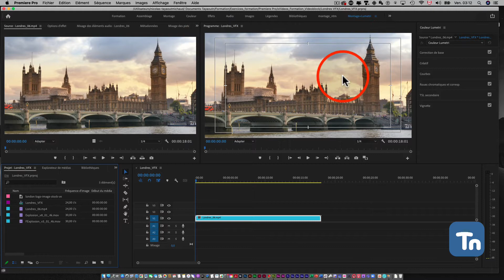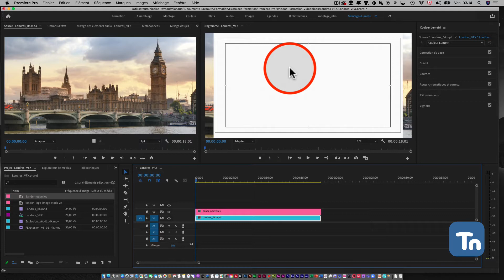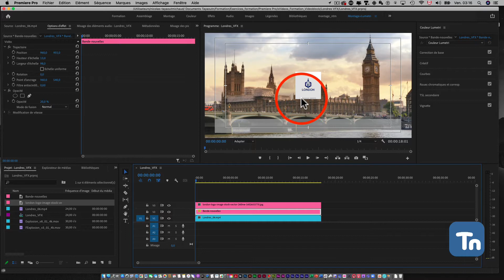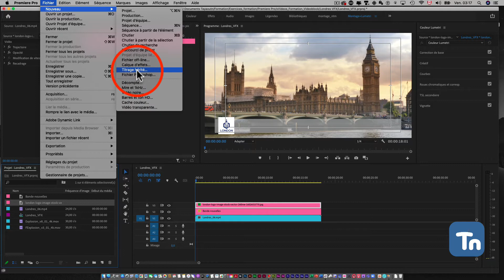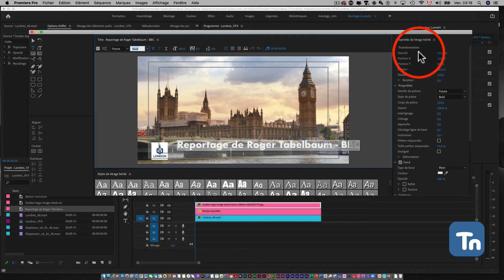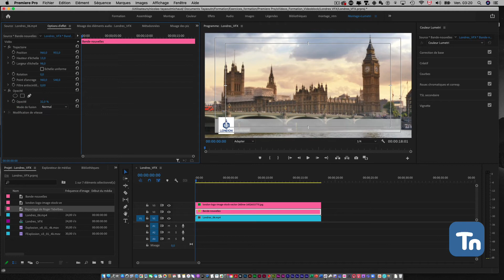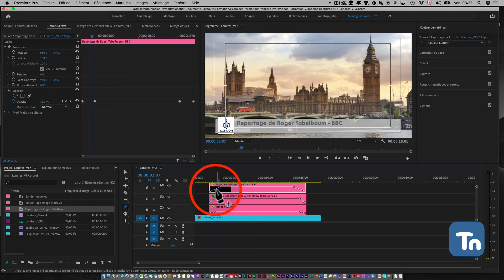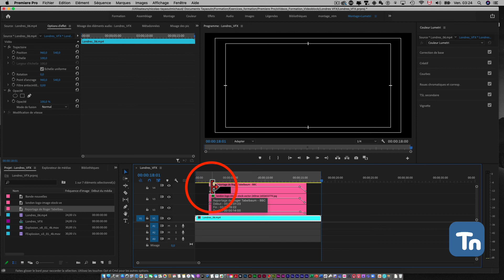Adobe Premiere Pro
Ce podcast montre comment ajouter, avec un cache couleur, une bande d’identification de télévision et/ou de reporter télévisuel.